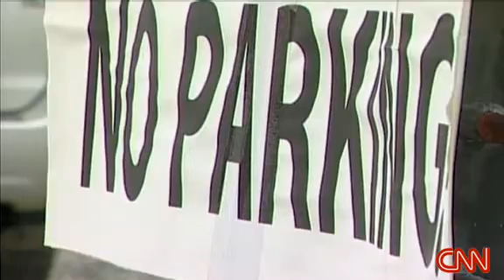Parking Lot Owner Sign 'No Parking For Obama Supporters'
Owner of parking lot says he's offended that Obama is running for President.